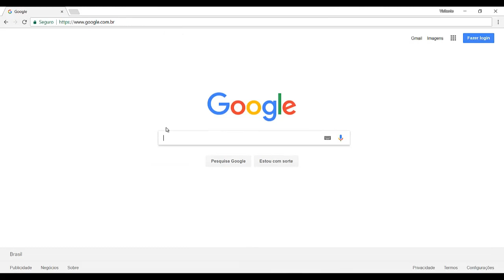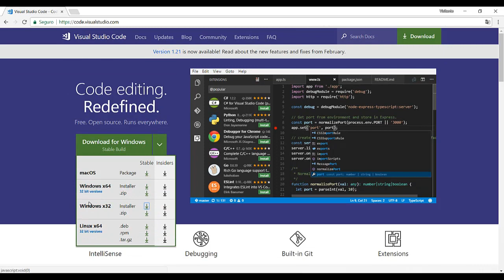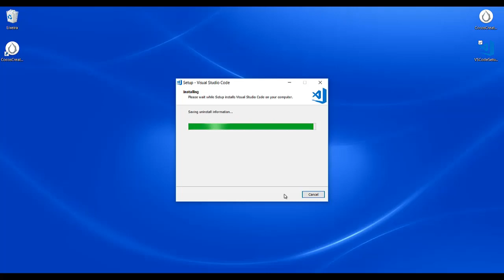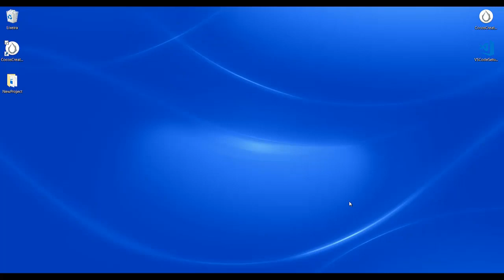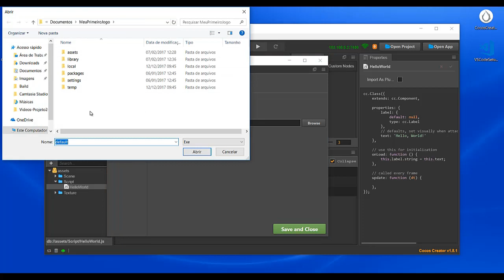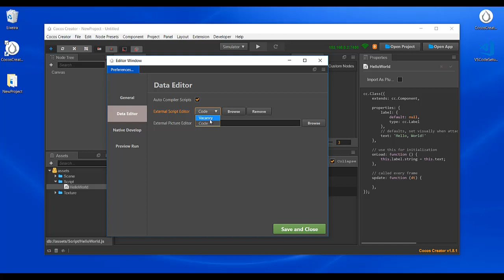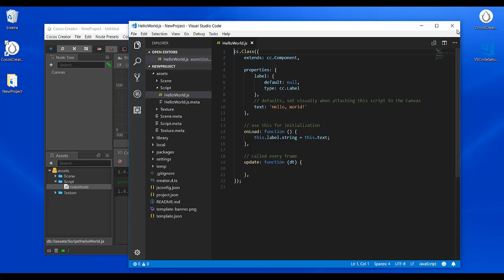Cocos Creator - Como Criar Games - Integração Cocos Creator + VS Code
Neste tutorial, Vou mostrar como integrar o Cocos Creator com o VS Code, para o desenvolvimento de games.

Como criar jogos,
VS Code,
Cocos2d-x,
Cocos Creator Tutorial,
como criar jogos para android,
criar jogos para android,
criar jogos para windows,
criar jogos para ios, iphone,
criar jogo para pc,
criar jogo android,
criar games android,
cocos 2d game,
cocos2d tutorial,
cocos2d-x tutorial,
cocos2d-x tutorial for beguinnes,
cocos2d-x game,
windows,
android,
iOS,
jogos com cocos2dx